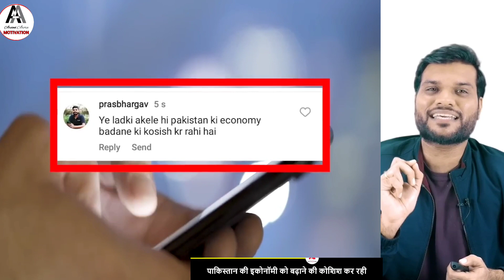दिल ये पुकारे आजा वाली लड़की बेच रही कुर्ता जानो कीमत 🤔🤔🤔 a2 motivation by arvind arora